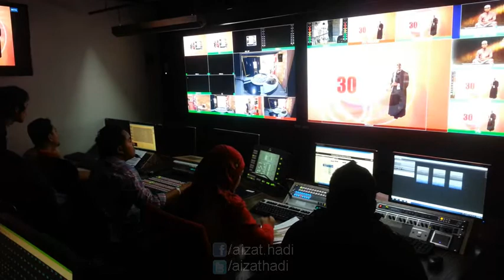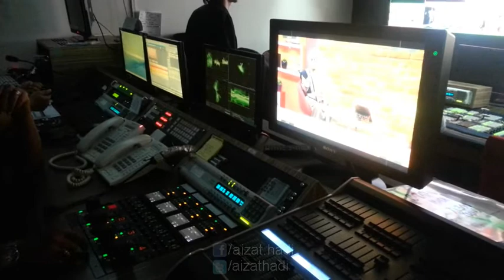Countdown for live recording "30 Minit Ustaz Don"